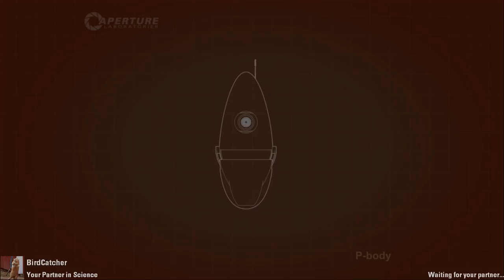Let's Play Portal 2: Perpetual Testing Initiative Co-op Part 18 - This is Teamwork 7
Product Features

Original music.